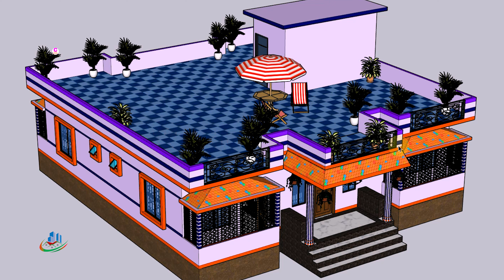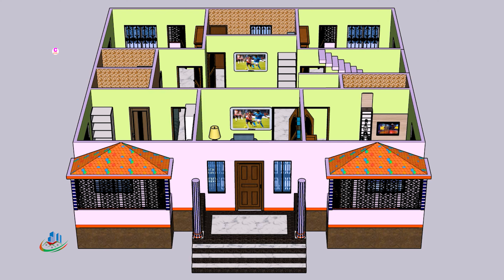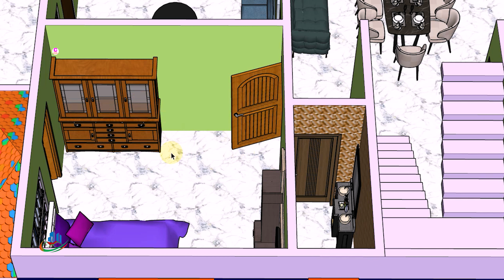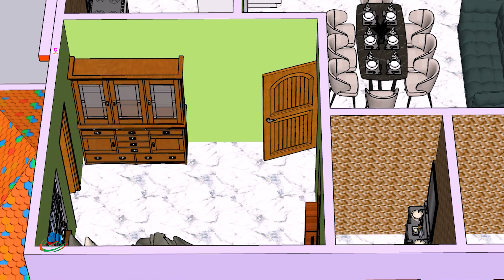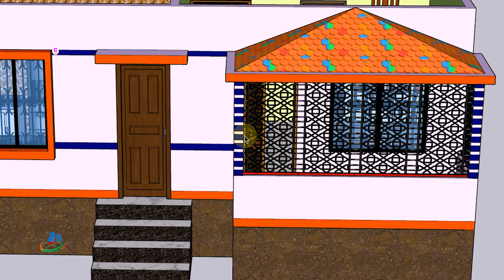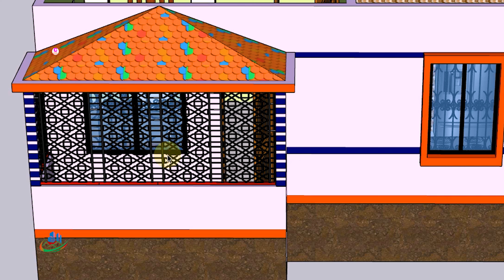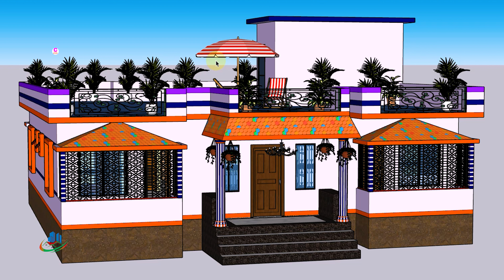4 room house design 2024 | 4 bedroom house design bangladesh | ৪ রুমের একতলা বাড়ির ডিজাইন ২০২৪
৪ রুমের একতলা বাড়ির ডিজাইন | একতলা বাড়ির ডিজাইন । ৪ রুমের বাড়ির ডিজাইন ২০২৪ । 4 bedroomer barir design. 3 bedroom house design. village house design . barir dijain | ৪ রুমের বাড়ির ডিজাইন। ৪ বেডরুমের বাড়ি। বাড়ির ডিজাইন। ঘরের ডিজাইন। গ্রামের বাড়ির ডিজাইন । 4 bedroom house design 2024| 4 room house design bangladesh |